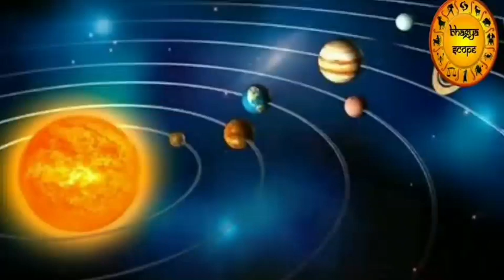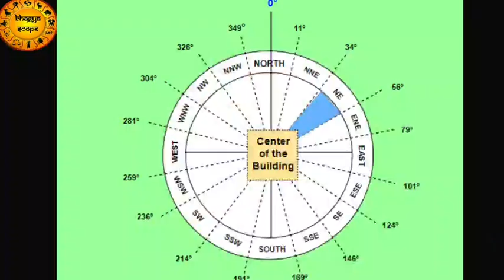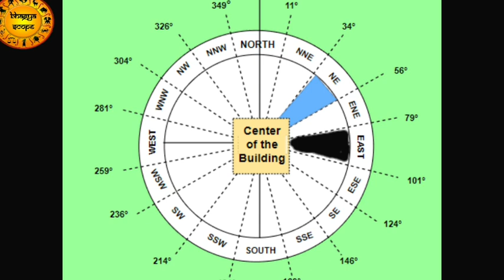রাস পূর্ণিমায় গৃহের এই দিকে লাগান বাল গোপালের ছবিটা | ঘর ধনধান্যে ভরে উঠবে | Bal Gopal picture vastu